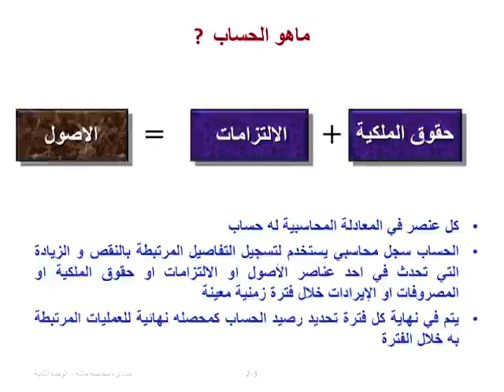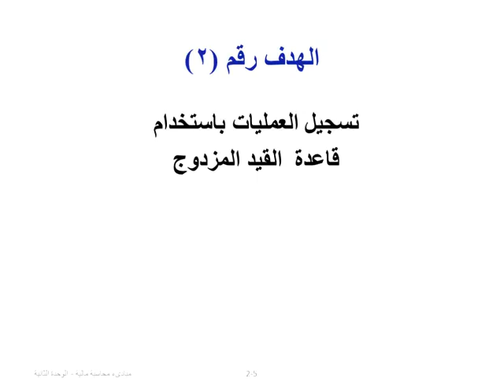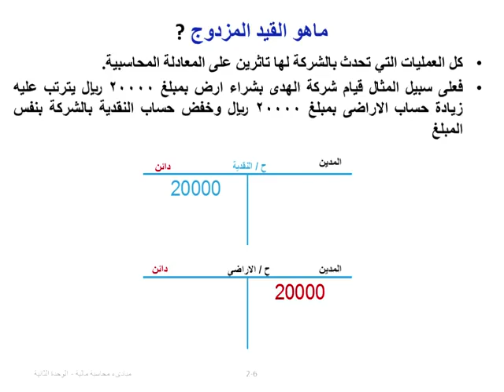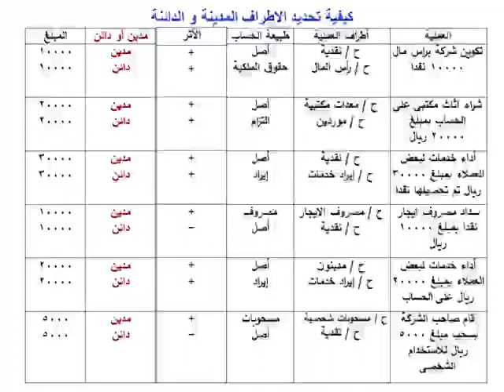اللقاء الخامس لماده المحاسبه الماليه 1439